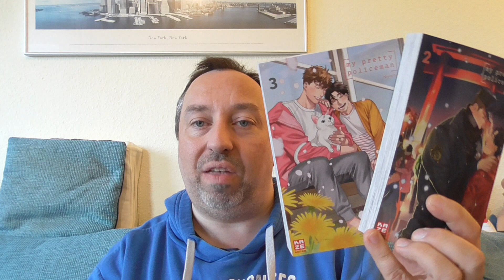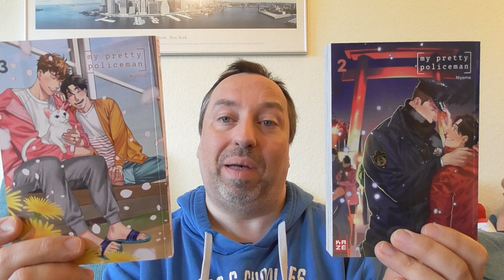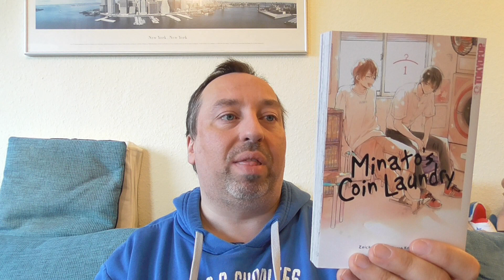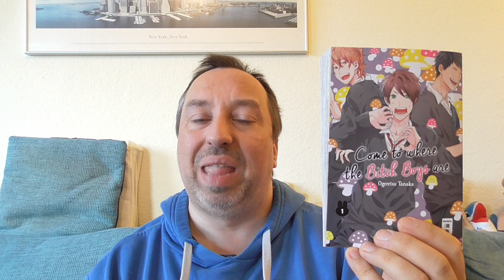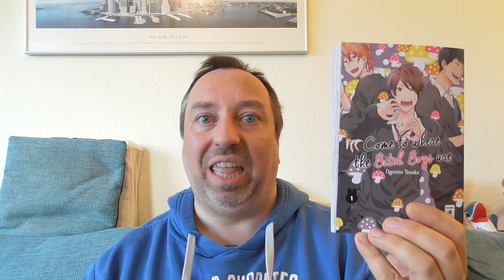⭐Manga Haul März 2023⭐Nachlese!⭐